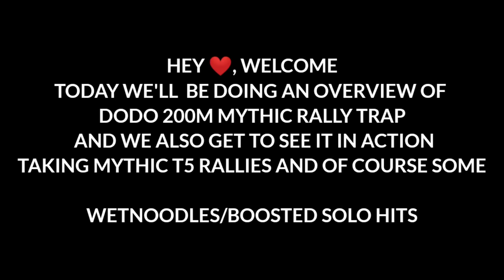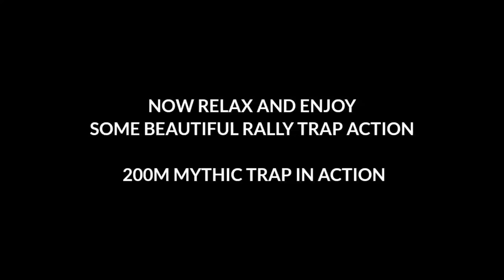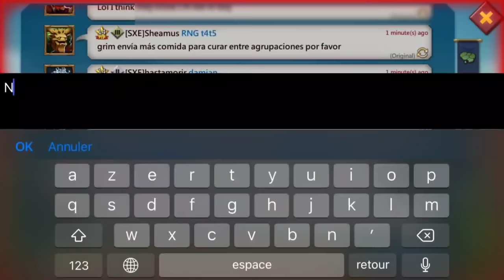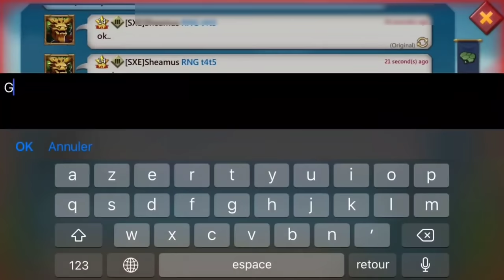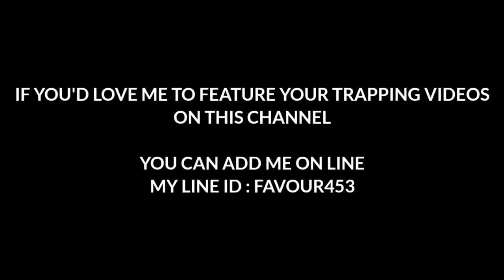MINI MYTHIC RALLY TRAP OVERVIEW! - 200M MYTHIC RALLY TRAP IN ACTION! - Lords Mobile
HOW TO BUILD YOUR OWN MYTHIC RALLY TRAP

SPEND LESS ON ALL YOUR LORDS MOBILE PURCHASES  USING THE HUAWEI APPGALLERY